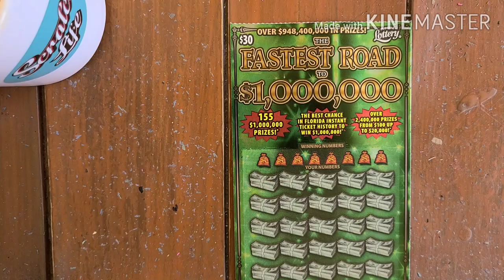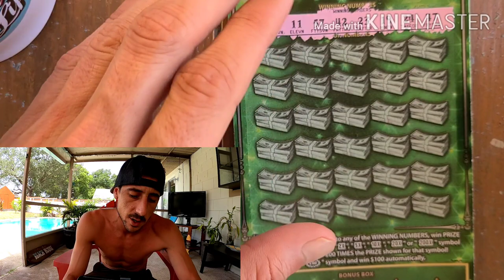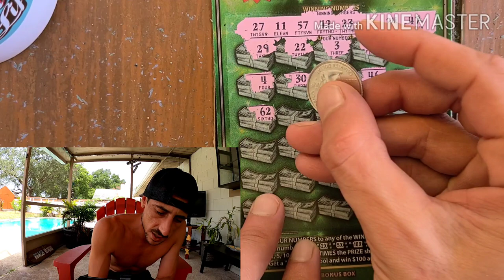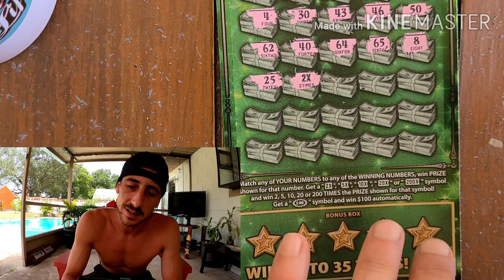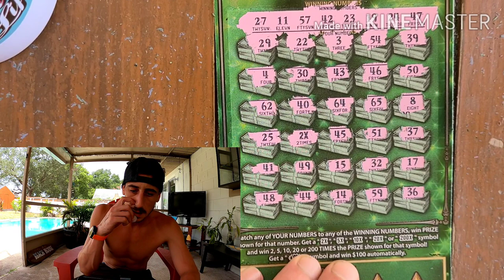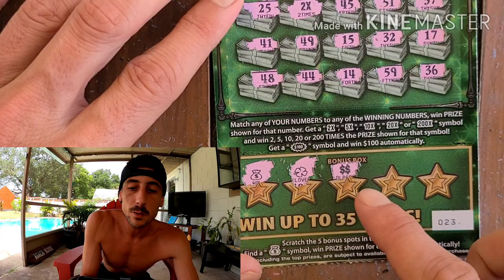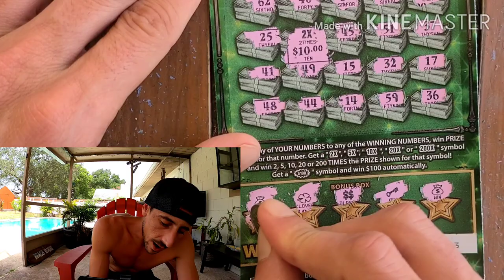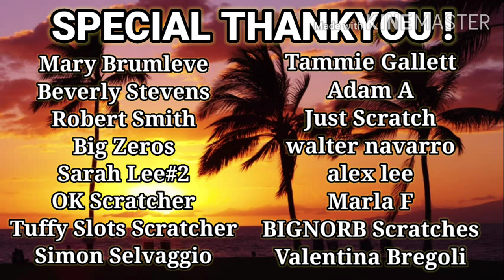Im Feeling like a Million Bucks!!!Florida Lottery Scratch Off Tickets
$30 Fastest Road to a Million scratch off ticket Florida Lottery
Scratch Life Store: